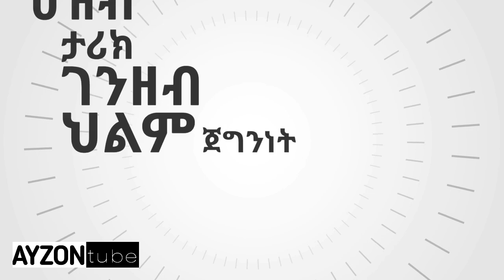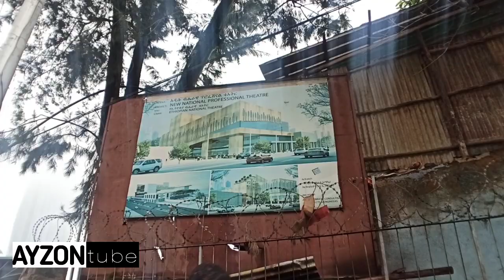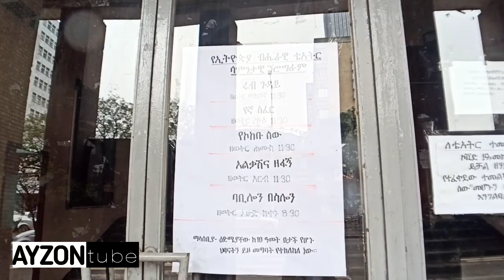አዲስ አበባ የሚገርም ለውጥ ብሔራዊ አከባቢ ኢትዮጵያ ሆቴል ምን እየተባለ ነው amazing change around Ethiopia hotel addis ababa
የብሔራዊ አከባቢ ወቅታዊ ሁኔታ እና ለውጥ ስለ ኢትዮጵያ ሆቴል ምን እየተባለ ነው amazing change around Ethiopia hotel addis ababa

AYZONtube:
አስገራሚ ውበት ድንቅ ተፈጥሮ ሀዋሳ

ብዙ ያልተነገረለት ገናሌ ዳዎ 3

የአባይ ታናሽ ወንድም ኮይሻ / ግልገል ጊቤ 4
የአስዋን ግድብ ይበልጠዎል

አዲስ አበባ የሚገርም ለውጥ
ባንኮች ሰፈር ሰንጋተራ ሜክሲኮ

የአባይ ግድብ ሁለተኛ ዙር ተጠናቀቀ

የወር አበባዬ ቀርቷል መንግስት ያስመልስልኝ.

አዲስ አበባ ሜክሲኮ የሚገርም ለውጥ

የአፍሪካ ግዙፍ ፕሮጀክት
   ላፕሴት 25$ ቢሊዮን

የአለማችን ግዙፍ ግድብ ስሪ ጎርጆ ቻይና

የአዲስ አበባ እጅግ ዘመናዊ መንገድ